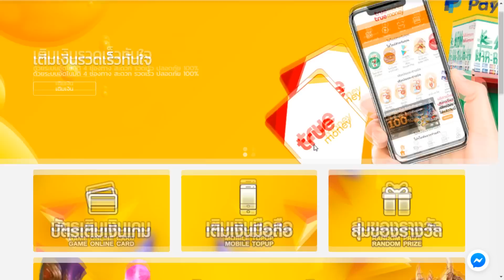FreeFire | สกินปืนที่ต้องมี โปรเพลย์เยอร์ใช้กัน